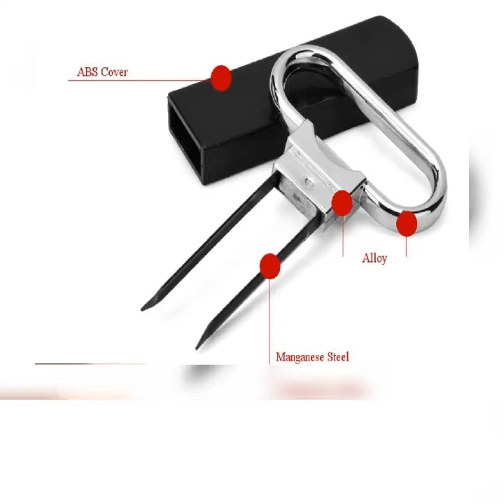Wine Opener Cork Puller Champagne Opener Cork Screw